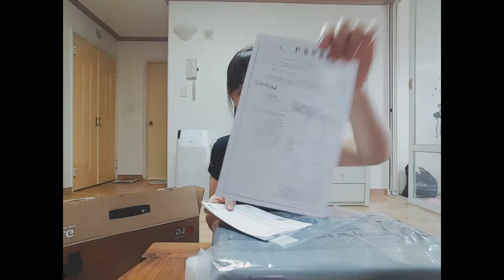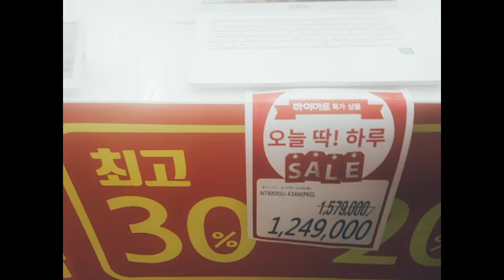Vlog51 ĐẬP HỘP MÁY TÍNH XÁCH TAY/HÀN QUỐC❤